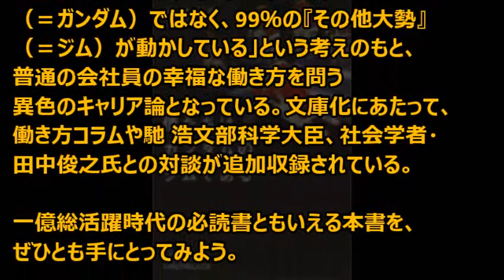文庫「僕たちはガンダムのジムである」本日発売！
『機動戦士ガンダム』を通して「普通のサラリーマン」の生き方について考える「僕たちはガンダムのジムである」が発売される。

引用
2015年12月03日掲載「GUNDAM.INFO」より